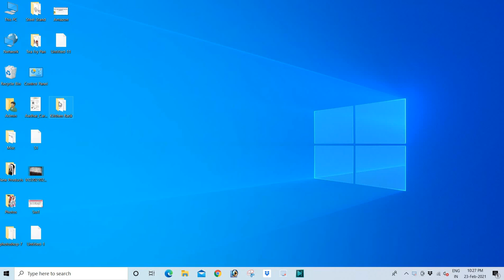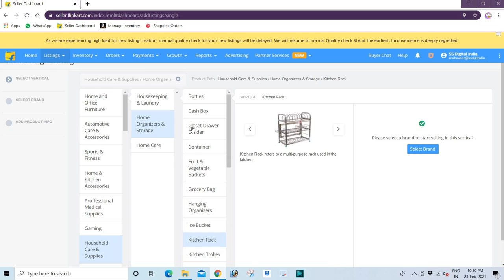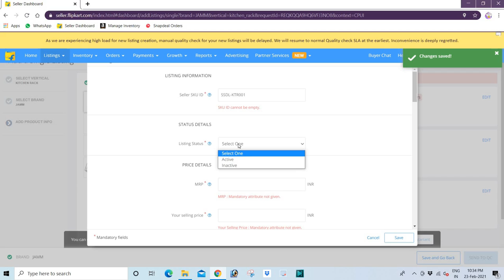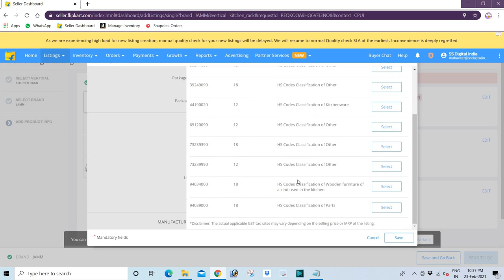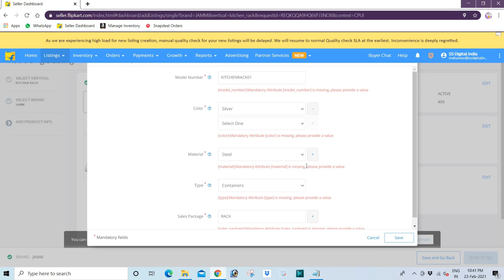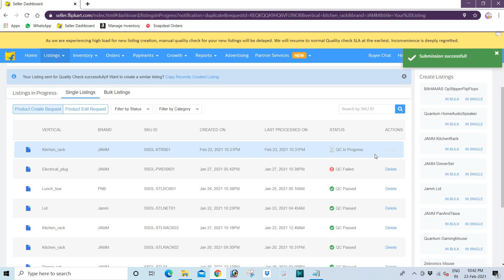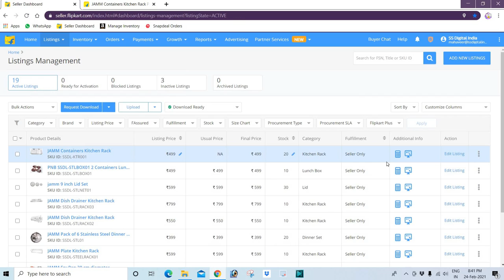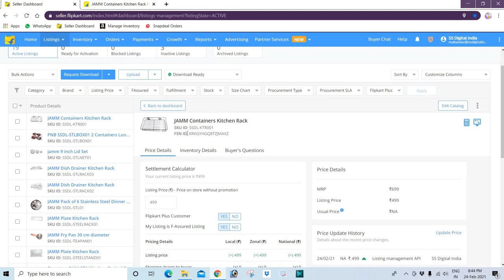How to List non Branded Products on Flipkart !!!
How to List non Branded Products
on Flipkart !!!